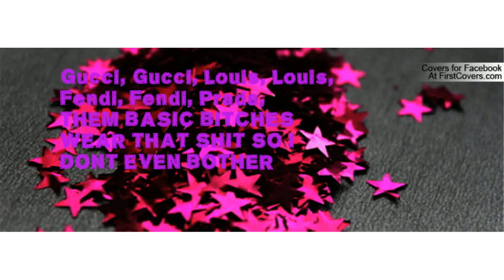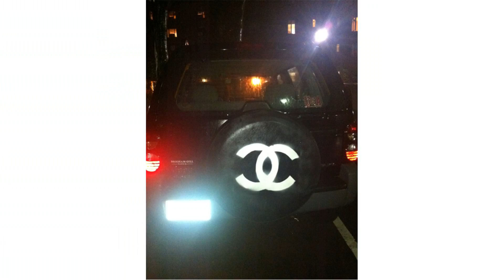fendi fendi gucci gucci